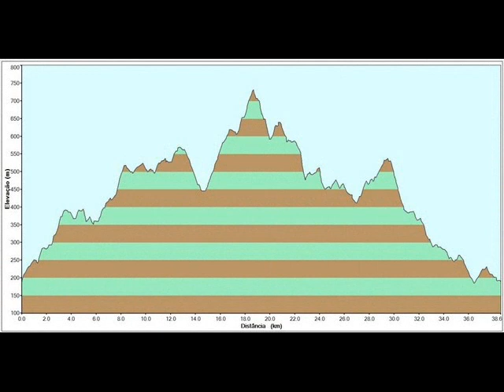Superfraquinhos nos Trilhos da Maria da Fonte VI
Passeio realizado na Povoa de Lanhoso com alguns superfraquinhos. Um passeio muito bem organizado e com paisagens magnificas, como é habitual por estes lados.